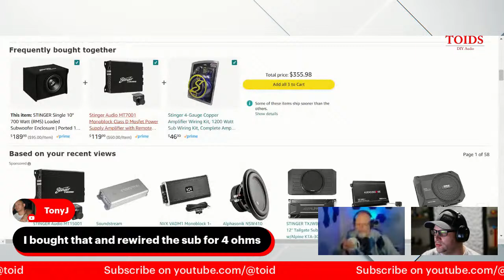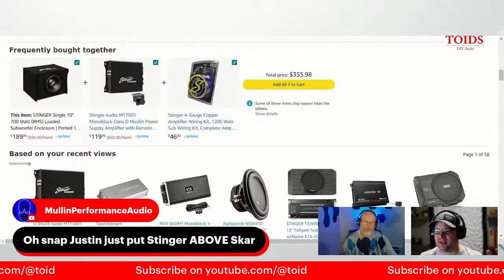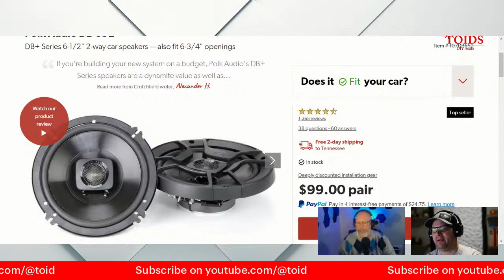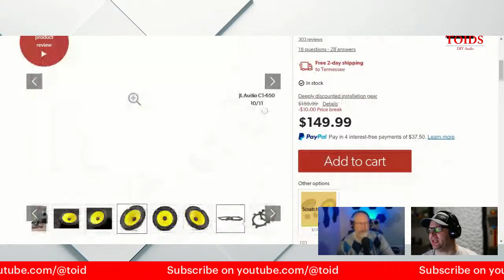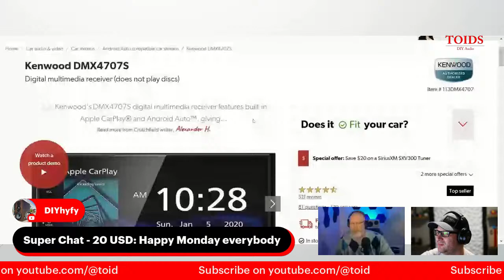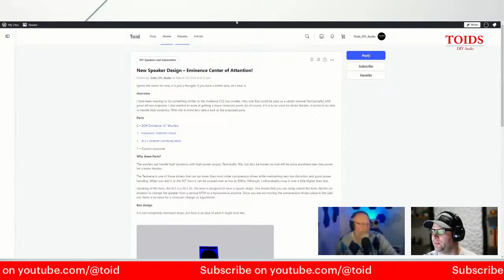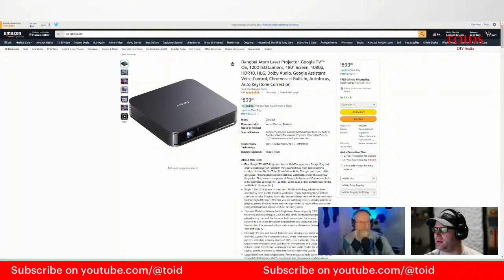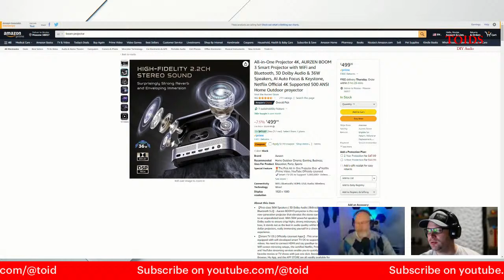Home and Car Stereo System for every budget!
Today we will talk about Car and Home systems for every budget!  Have some ideas, make sure to join us live, to tell us yours!

Best set of 5 speakers (5):
$500

Best Subwoofers
$150

Stereo Speakers
$200

Car Audio
Skar ($300)